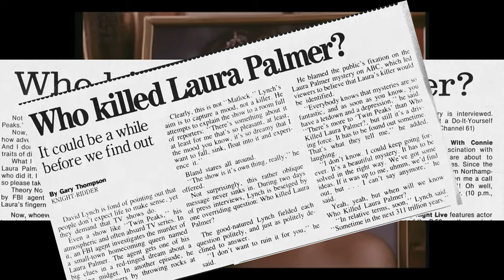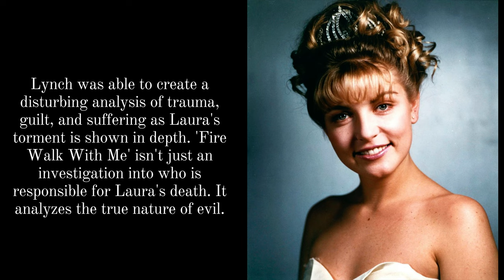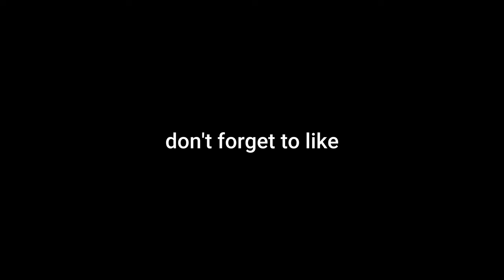David Lynch LOVES Laura Palmer: Fire Walk With Me Excels Where Blonde failed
I watched Andrew Dominik's Netflix Marilyn Monroe movie months ago and hated it. However, it made me think of another tragic blonde: Laura Palmer from David Lynch's Twin Peaks Fire Walk With Me.

Although Laura Palmer is a fictional character, like Marilyn Monroe, she has a traumatic history and suffers from addiction, abuse, and exploitation. Unlike Laura Palmer in Twin Peaks, however, Marilyn Monroe in Andrew Dominik's film lacks agency and only knows grief and exploitation.

In the series, TWIN PEAKS, we only know Laura Palmer as a body on a beach and through the memories of other characters. But in the film FIRE WALK WITH ME, which chronicles the last seven days of Laura Palmer's life, David Lynch fills in the missing gaps of her life and gives her a voice she never had.

Fire walk with me is a nuanced film and excels in all the areas where Andrew Dominik's Marilyn fails. Laura Palmer, although far from perfect and extremely complicated, is portrayed through a sympathetic lens.

✅Check out the full list of Cinema Cities Books and Movie recommendations